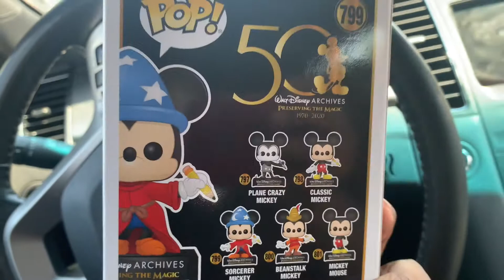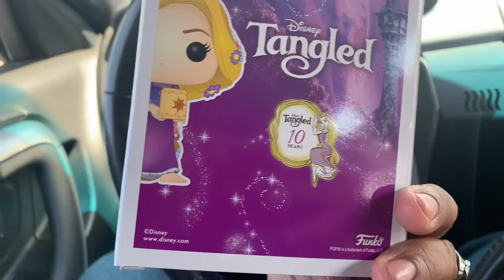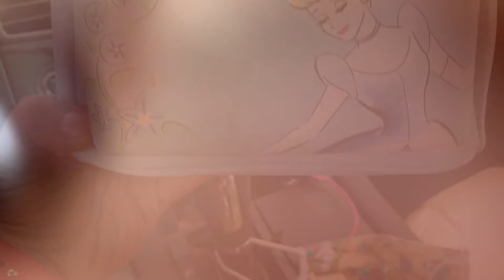FUNKO POP HAUL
If you enjoyed our video and would like to see us do more follow us on Instagram!! or donate to our Patreon!! so we can keep making awesome videos for you guys.